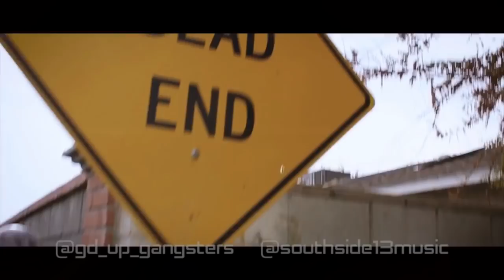G/D UP Gangsters. F/G-Madden- WestCoast G’s